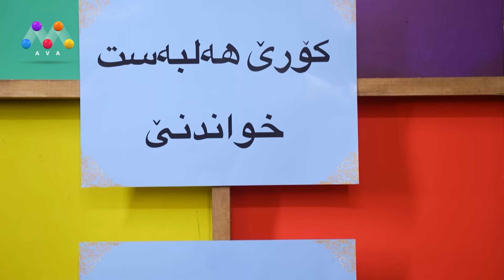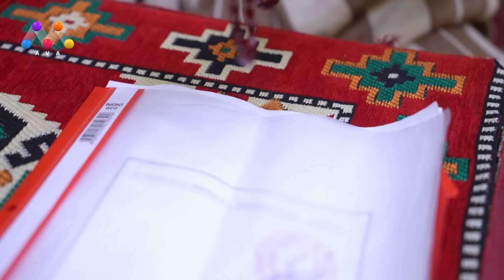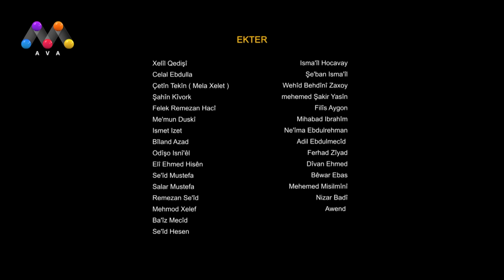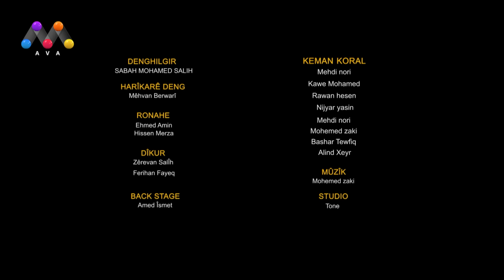Çayxane - Xeleka چایخانە - زنجیره‌ی 10